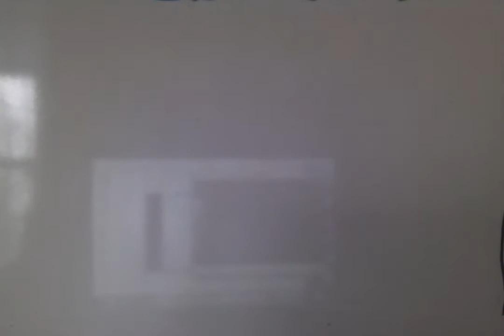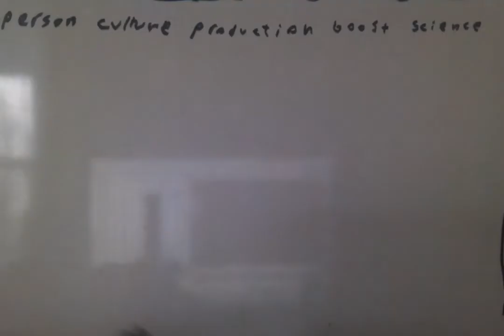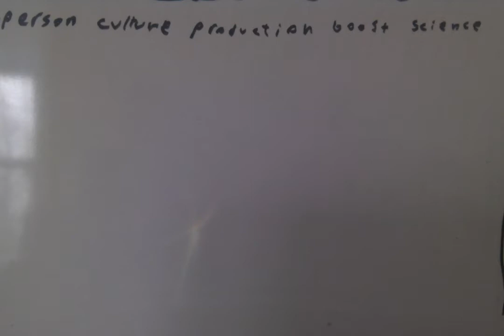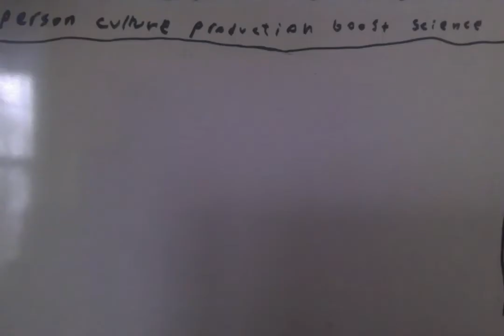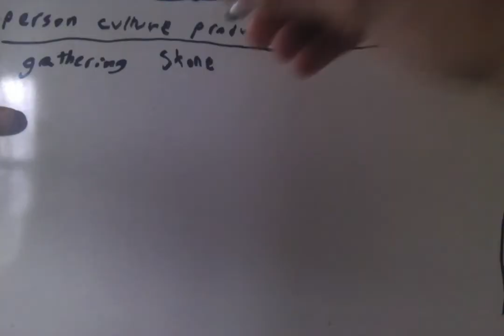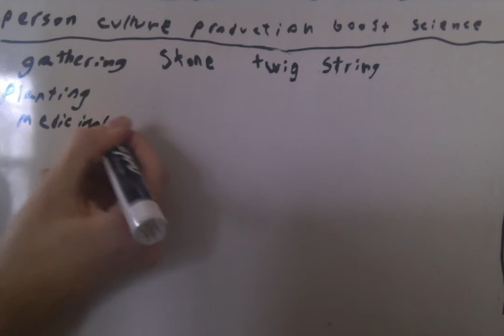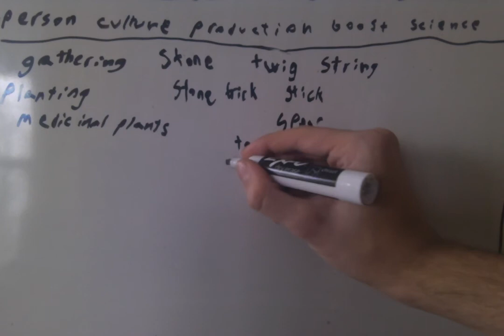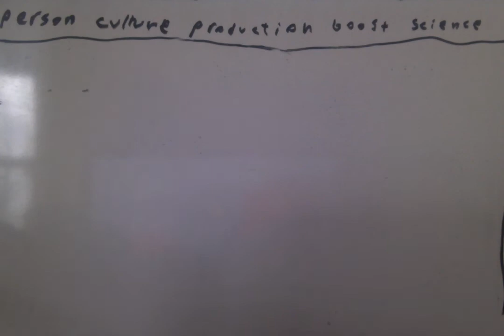empire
A Explanation of empire game